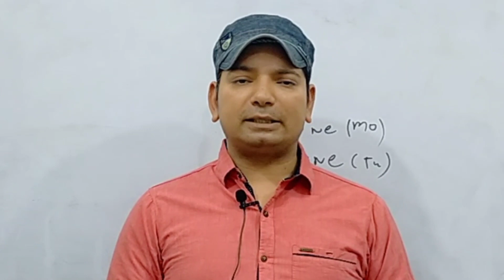UP VDO Re exam date aa gayi officly update